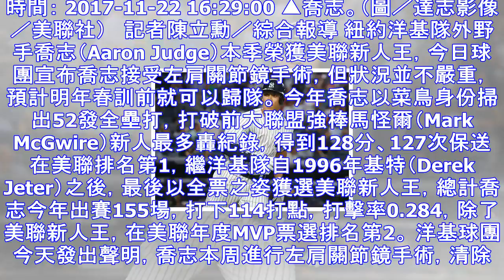洋基法官左肩開刀 趕得上明年春訓 | ettoday運動雲 | ettoday新聞雲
時間： 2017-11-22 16:29:00 ▲喬志。（圖／達志影像／美聯社）   記者陳立勳／綜合報導 紐約洋基隊外野手喬志（Aaron Judge）本季榮獲美聯新人王，今日球團宣布喬志接受左肩關...